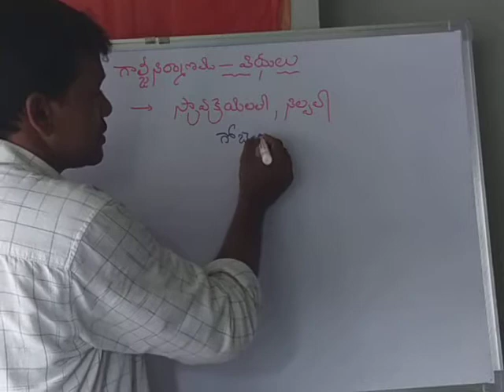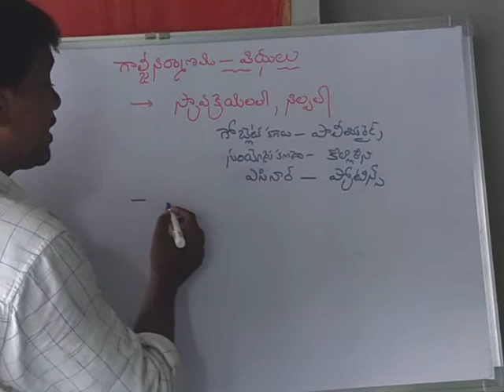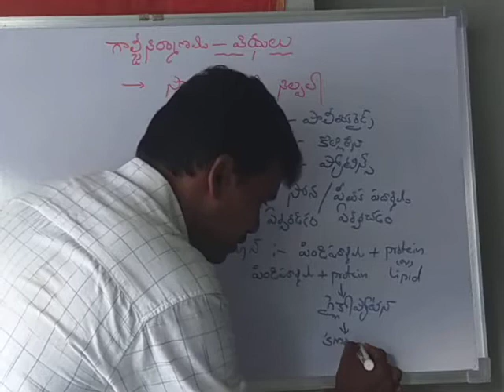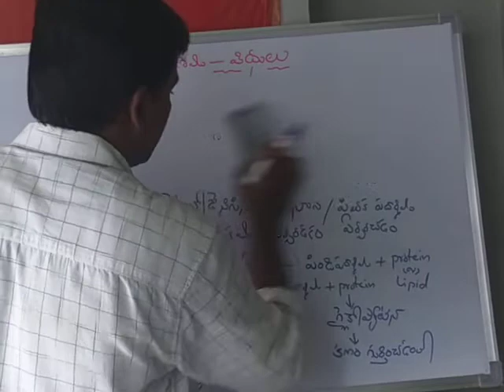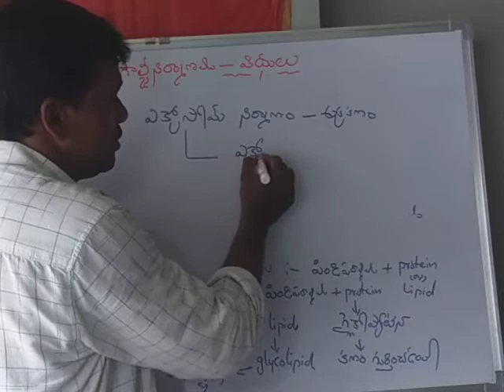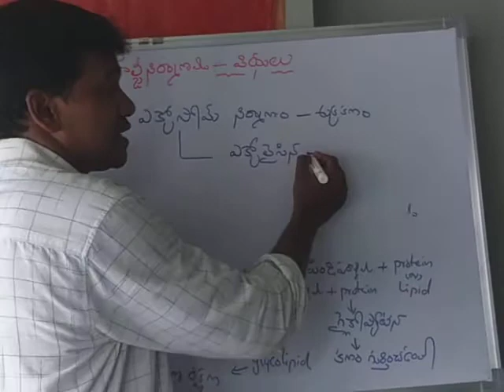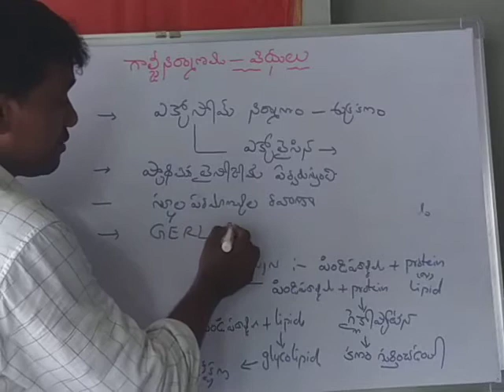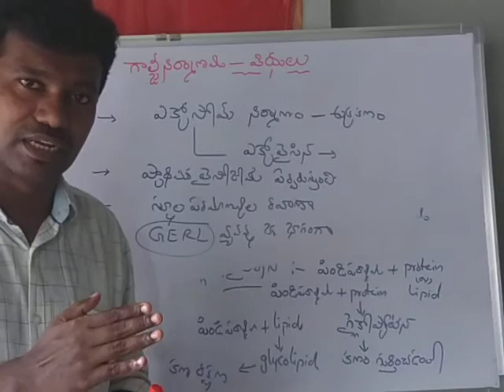3 September 2020